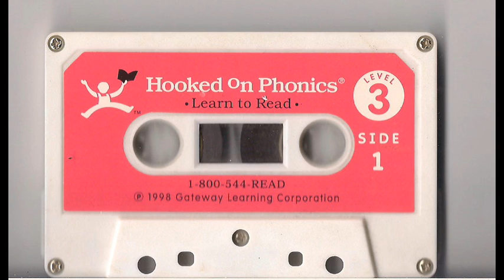Hooked On Phonics Level 3 - Tape 1